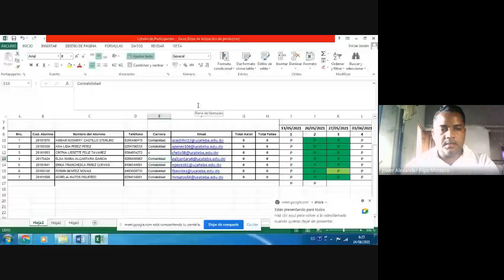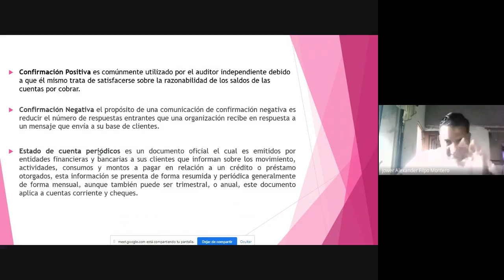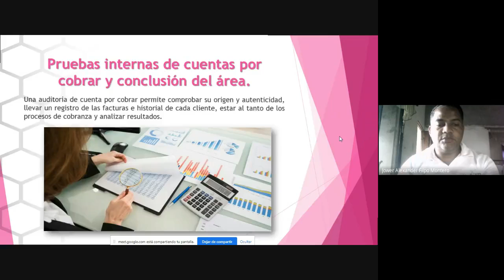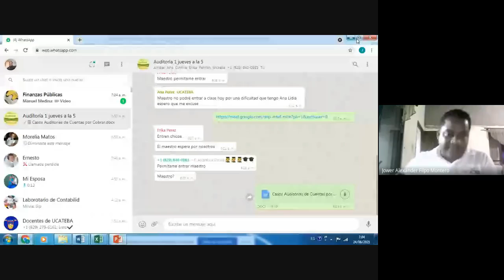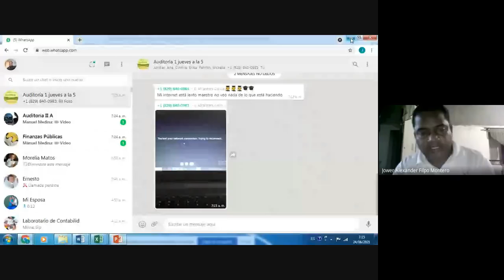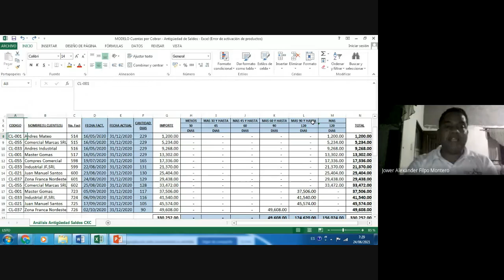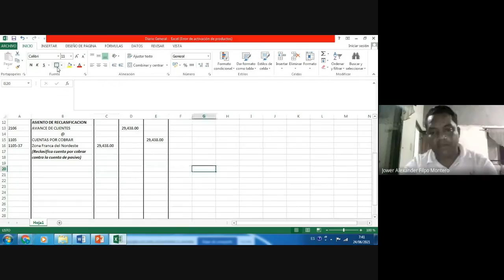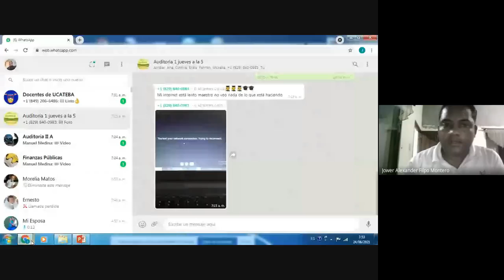AUDITORIAS DE VENTAS Y CUENTAS POR COBRAR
ANALISIS, ASIENTOS DE AJUSTES Y RECLASIFICACION Y CEDULA DE ANALISIS DE SALDO POR ANTIGUEDAD